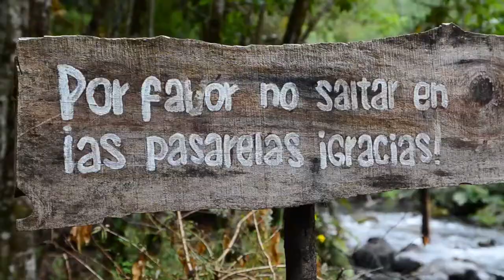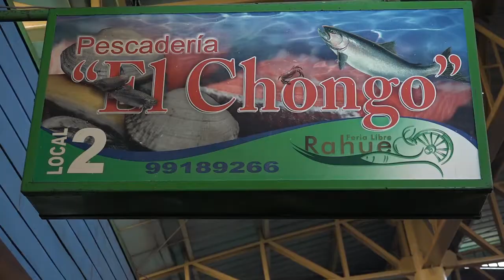Reportaje - Marea Roja